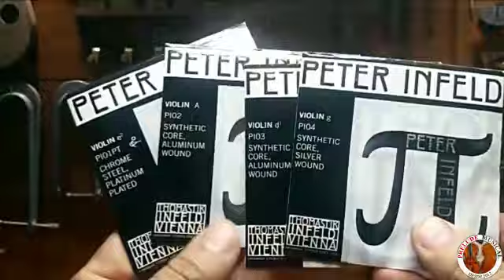Thomastik Peter Infeld violino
Especialmente concebido para o músico de discriminação, as cordas apresentam resposta arco instante, estabilidade ajuste superior e uma sensação suave para as cordas de violino. Peter Infeld esquerda marcar um capítulo importante na história Thomastik-Infeld. Eles são diferentes de qualquer cordas ouvido antes! Criar cores únicas de som é a essência das cordas do violino Peter Infeld que são nomeados para prestar homenagem ao Sr. Infeld que faleceu em abril de 2009. As cordas Peter Infeld, chamados de "PI" para breve, ter a capacidade versátil para produzir tons complexos e cores de som sem paralelo para o violinista e audiência.